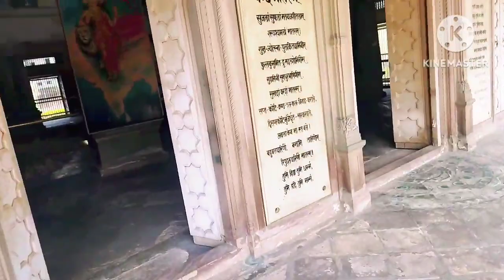dailyvlog myfirstvlog BharatMata